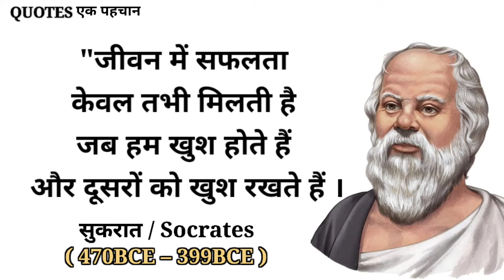सुकरात के अनमोल विचार। QUOTES हिन्दी में Socrates Quotes Hindi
सुकरात द्वारा हिंदी में कुछ प्रेरणादायक उद्धरणों की तलाश है? आप सही जगह पर हैं। इस वीडियो में, हमने सुकरात द्वारा हिंदी में शीर्ष अनमोल उद्धरण संकलित किए हैं जो निश्चित रूप से आपको प्रेरित करते हैं। ये उद्धरण जीवन के विभिन्न पहलुओं को कवर करते हैं, जिसमें ज्ञान, ज्ञान, खुशी, सफलता और बहुत कुछ शामिल हैं।

इसलिए, चाहे आप एक छात्र हों, एक पेशेवर हों, या सिर्फ कुछ प्रेरणा की तलाश में हों, ये सुकरात उद्धरण आपको जीवन में सफल होने के लिए आवश्यक ज्ञान प्रदान करने के लिए निश्चित हैं। और, यदि आप हमारे नवीनतम वीडियो के साथ अपडेट रहना चाहते हैं, तो हमारे चैनल की सदस्यता लेना और घंटी आइकन हिट करना न भूलें।

Quarry :-
best quotes
quotes
quotes of the day
quotion
motivation
inspirational quotes
life quotes
hindi quotes
sukrat quotes
quotes saying
life changing quotes
motivational quotes
 अनमोल quotes
अनमोल विचार
socrates quotes in hindi
life quotes
quotation
सुकरात कोट्स
सुकरात के कोट्स
socrates quotes hindi
socrates quotes
socrates
sukrat ke vichar in hindi
socrates philosophy
socrates quotes about life
hindi quotes
life quotes
socrates philosophy in hindi
सुकरात के अनमोल विचार
sukrat ke vichar
quotes
socrates best quotes
socrates life quotes
socrates quotes in english
sukrat ke prernadayak vichar
sukrat
socrates – life changing quotes
quotes in hindi
sukrat quotes in hindi
socrates quotes on life
motivational quotes
greatest quotes
life changing quotes in hindi
quotes channel
inspirational quotes
socrates biography in hindi
socrates dergi
philosophy
sukrat quotes hindi
सुकरात के विचार
sukrat ke vichar
hindi quotes
sukrat
सुकरात के प्रेरणात्मक विचार
powerful quotes
socrates story in hindi
सुकरात के विचार
sukrat kaun tha
best quotes in hindi
socrates kon tha
socrates quotes 2022
biography of socrates
motivational quotes in hindi
socrates quotes audio
deep quotes
philosophy hindi
hindi vichar
socrates hindi
sukrat ke prernadayak suvichar
socrates in hindi
socrates hindi quotes
great socrates hinid quotes
top 10 motivational quotes hindi
prernadayak suvichar in hindi
socrates quotes you need to know before 40
quotes of socrates
socrates quotes in urdu

Disclamimer- This video is for education purposes only

native quotes
socrates inspirational quotes